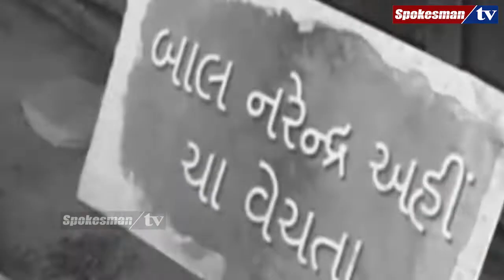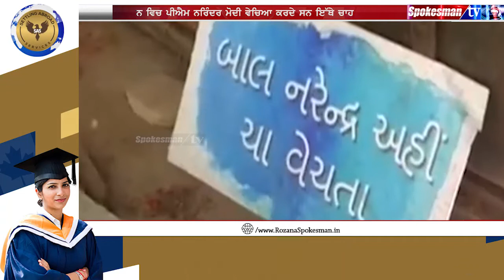ਨਰਿੰਦਰ ਮੋਦੀ ਦੀ ‘ਚਾਹ ਦੀ ਦੁਕਾਨ’ ਬਣੇਗੀ ਸੈਰ ਸਪਾਟਾ ਸਥਾਨ